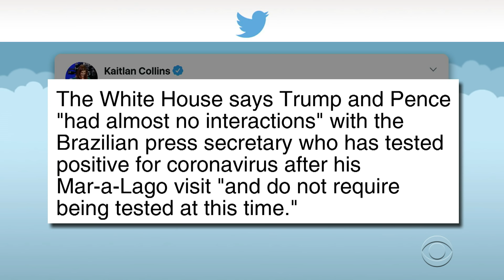Trump, Who Has Been Exposed To Coronavirus, Tries To Reassure The Public That He's In Control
In the Oval Office today, President Trump appeared with Irish leader Leo Varadkar and insisted that no one could have seen this crisis coming.